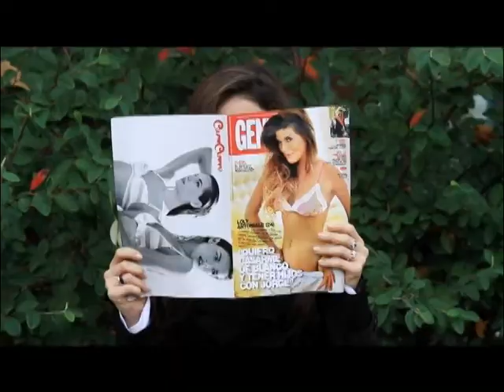Implica2 - 02/01/13 - Bloque 01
Verano en Implica2!! Cristian va a la puerta de Ideas del Sur y le pregunta a las celebridades: Si Charlotte es una Champagne...¿ustedes que serían? No te lo pierdas!